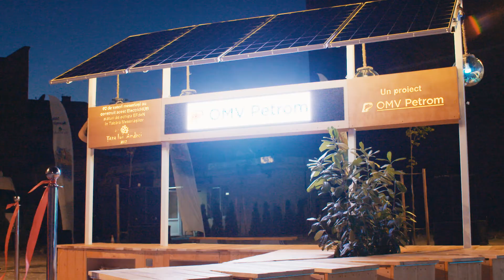Tabara Meseriasilor 2017 - Impresii din Seria Electricienilor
Energie. Dedicare. Ambiție. Familie. Acestea sunt cuvintele cheie ale săptămânii care s-a încheiat, una cu adevărat meseriașă! 60 de elevi au ridicat de la zero, cu ajutorul mentorilor de la EFdeN, primul HUB Electric din orașul Brașov. Felicitări pentru tot ce ați realizat în aceste zile!